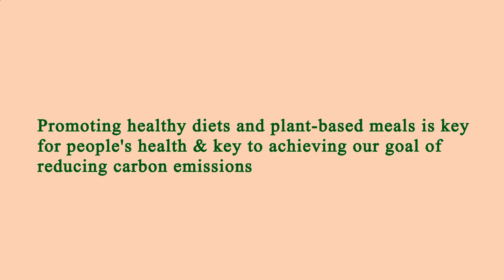Close to Me Restaurant - Close to Me Restaurants - Los Angeles 91436, Los Angeles County, CA, US